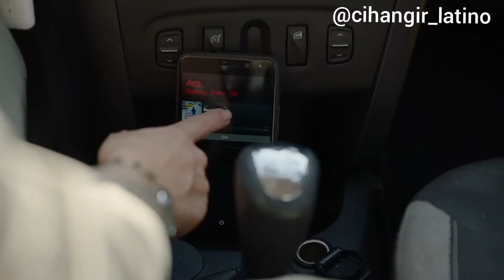Vista Previa 2 Capítulo 3 AlevAlev subtitulado en Español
Vista Previa 2 del Capítulo 3 de la serie Alev Alev subtitulado en español por CihangirCeyhan FC Latino.

"A ti de mi" (Canción - Nil Karaibrahimgil)
Vendrán desde la oscuridad
Se pararán delante de ti
Tendrán dientes amarillos
Tendrán garras afiladas
Creerás que te atraparán
Pero al final siempre tú ganarás
Te enseñaré a  correr
Te enseñaré a sonreír desde el interior
Ellos dirán mentiras
Ellos romperán sus promesas
Tendrán un corazón helado
Tendrán palabras  dolorosas
Creerás que serás lastimado
Pero al final siempre tu ganaras
Te enseñaré a ir hasta la cima
Te enseñaré a levantarte cuando te caigas
A veces gritar y no estar en silencio
O llorar mucho sin vergüenza
Los amores vendrán
y romperán tu corazón
Tendrán apariencias hermosas
Tendrán palabras dulces
Creerás que amarán siempre
Pero a veces te equivocarás
En este momento te mostraré mi presencia
Te enseñaré a pasar este infierno
A veces te romperás en el medio
Te quebrantarás como un vidrio cayendo
A veces te dejarán solo
Ellos verán lo que harás
Ellos tendrán  planes
Siempre tendrán un líder
Creerás que esto te romperá
Pero siempre lo lograrás
Te mostraré el fuego desde el interior
Te enseñaré a amarte a ti mismo
Te enseñaré a llegar a allá...

Preview 2 of Chapter 3 of the Alev Alev series subtitled in Spanish by CihangirCeyhan FC Latino.

"From Me To You" (Song - Nil Karaibrahimgil)
They'll come through darkness.
They'll stand in front of you.
They'll have yellow theeth.
They'll have sharp claws.
You'll think they'll catch.
But you'll always win.
I'll teach you run.
I'll teach you smile without anyone noticing
They'll tell lies.
They'll break their promises.
They'll have an ice-cold heart.
They'll have bitter words.
You'll think they'll hurt.
I'll teach you fight them.
I'll teach you get up when you fall.
(Teach you) Sometimes shouting without hushing
(Teach you) Cry your heart out without ashaming
Lovers will come.
They'll break your heart.
They'll have beautiful looks.
They'll talk nice.
You'll think they'll love forever.
But sometimes you'll be wrong
I'll teach you bear it.
I'll teach you ''It'll pass''.
(Teach you) Sometimes break in the middle
(Teach you) Shatter like glasses falling
Sometimes they'll leave alone.
They'll see what you'll do.
They'll have plans.
They'll always have a leader.
You'll think it'll break
But you'll always accomplish
I'll teach you burn without anyone noticing.
I'll teach you love yourself
 I'll teach you get there.

CihangirCeyhan FC Latino tarafından İspanyolca altyazılı Alev Alev serisinin 3. Bölümünün 2. önizlemesi.

"Benden Sana" ( şarkı - Nil Karaibrahimgil)
Karanlıktan gelicekler
Önünde dikilecekler
Sarı sarı, dişleri olucak
Sivri pencereleri olucak
Yakalayacak sanıcaksın
Ama hep sen kazanıcaksın
Ben sana, koşmayı öğreticem
Içinden gülmeyi öğreticem
Yalanlar söylicekler
Sözlerinden dönecekler
Buzdan kalpleri olucak
Acı sözleri olucak
Yaralicak sanacaksın
Ama hep sen kazanacaksın
Üstlerine, gitmeyi öğreticem
Düşünce, kalkmayı öğreticem
Bazen de, susmayıp, bağırmayı
Utanmadan hüngür hüngür, ağlamayı
Sevgililer gelecekler
Kalbini delicekler
Ahu bakışları olucak
Tatlı dilleri olucak
Hep sevecek sanıcaksın
Ama bazen yanılıcaksın
O an orda, durmayı göstericem
Bu da geçer yahu'yu öğreticem
Bazen de, tam ortadan, kırılmayı
Yere düşen, camlar gibi, dağılmayı
Bazen yalnız bırakıcaklar
Ne yapacaksın bakıcaklar
Hep planları olucak
Hep bir başları olucak
Kırılacak sanıcaksın
Ama hep sen başarıcaksın
İçinden yanmayı göstericem
Kendini sevmeyi öğreticem
Gidipte varmayı öğreticem